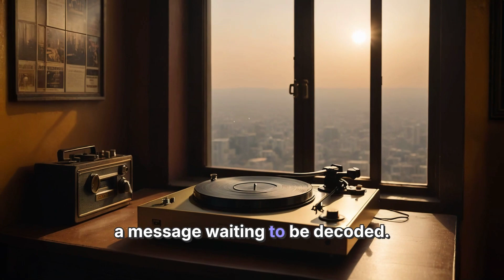The Enigmatic Tale of Bollywood Music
Dive into the heart of Bollywood with a captivating 3-minute journey that unravels the mysterious origins of a haunting melody that has echoed through the ages. From the golden era of Indian cinema to modern-day studios, discover the enigma that has puzzled and inspired generations of artists. Is it a love story lost in time, or a code waiting to be cracked? Join us as we explore the untold story behind Bollywood’s most enigmatic tune.

💬 What do you think is the true story behind this melody?

Mysteries
True crime
Unsolved cases
Paranormal phenomena
Conspiracy theories
Mysterious stories
Cold cases
Crime investigations
Dark history
Secret societies